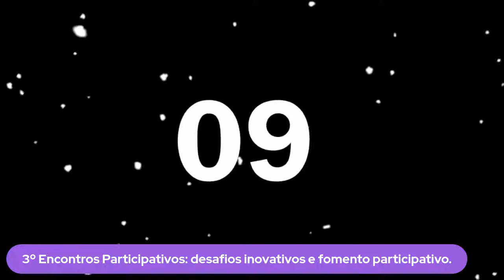Encontros participativos: desafios inovativos e fomento participativo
Terceiro Encontro Participativo: desafios inovativos e fomento participativo

Participantes:

Laila Bellix: mestre e gestora de políticas públicas pela Universidade de São Paulo (USP). Trabalha com políticas de governo aberto, com experiência dentro do setor público e em organizações da sociedade civil. Foi coordenadora de Promoção da Integridade da Prefeitura de São Paulo e co-fundou o Instituto de Governo Aberto. Atualmente, é estrategista na Purpose, uma organização voltada à ações de mobilização e engajamento em torno de causas, e responsável pelo Laboratório Anticorrupção.

Tamara Ilinsky Crantschaninov: gestora de políticas públicas (EACH/USP), mestra e doutora em Administração Pública e Governo (EAESP/FGV), com estágios de formação e pesquisa na Universidade de Coimbra (Portugal) e na Erasmus University Rotterdam (Países Baixos). Foi Chefe da Assessoria Técnica do Prefeito de São Paulo (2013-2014) e Assessora Técnica da Defensoria Pública do Estado de São Paulo (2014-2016). É Professora da Pós-Graduação em Ciência Política na Fundação Escola de Sociologia e Política de São Paulo (FESPSP). Atualmente, se dedica a consultorias no campo de políticas públicas, atendendo todas as esferas de governo, empresas privadas e organizações do terceiro setor, em processos de planejamento estratégico, formação, avaliação em políticas públicas e governança pública.